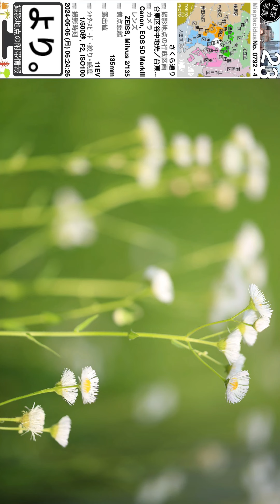0792【さくら通り】台東区谷中地先／台東区谷中地先、谷根千にて、山手線「日暮里駅」より。撮影日2024年05月06日(月)。東京北部＝豊島区台東区方面、東京写真。